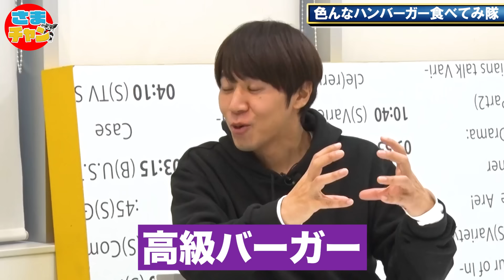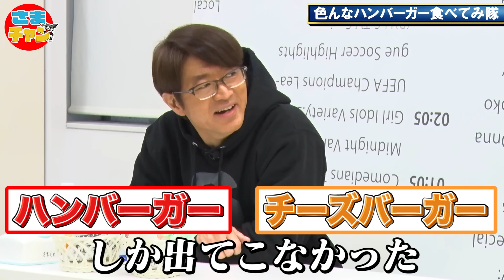【マックハンバーガー】８種食べ比べ！１位はまさかのあのバーガー！？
ロッチのコカドケンタロウさんと
マクドナルドの色んなハンバーガー食べてみ隊！
皆さんはどのハンバーガーが好きですか？

★これまでの食べてみ隊★